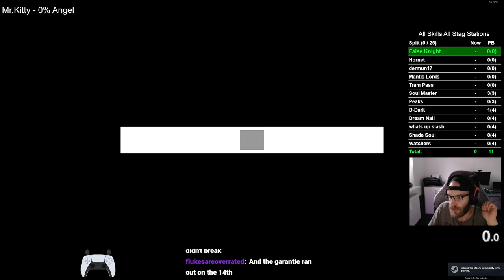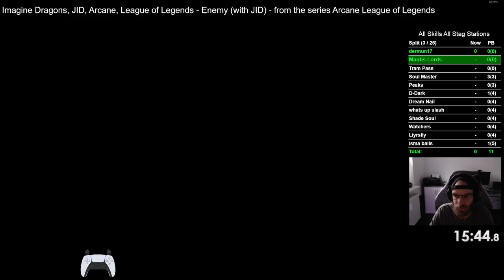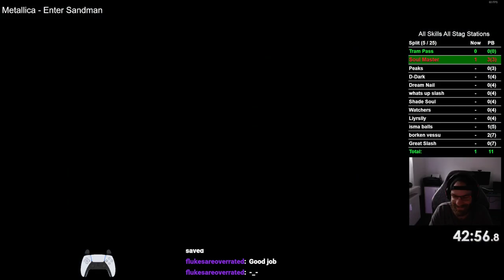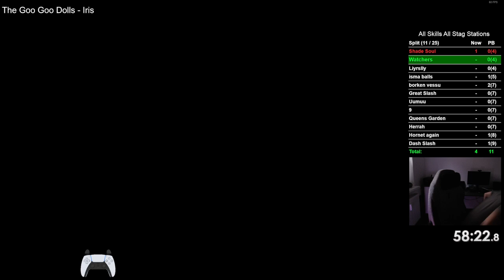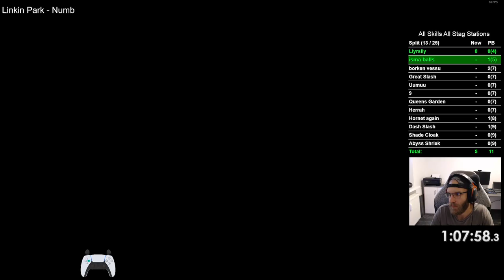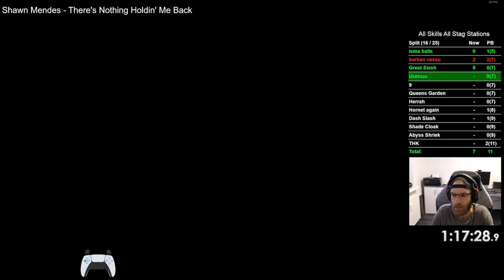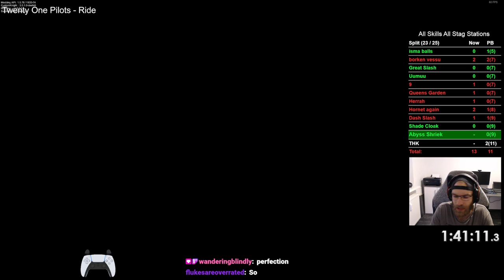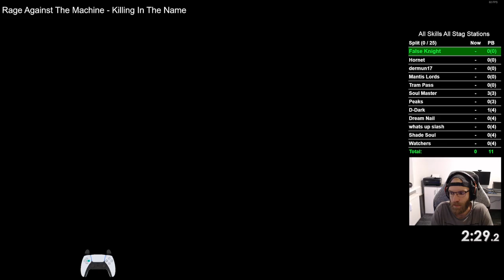168 | Hollow Knight All Skills No-Hit+No-Damage Attempts